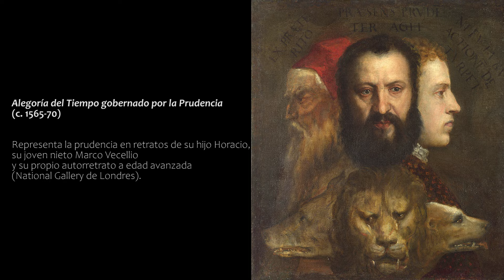TIZIANO, EL IMPERIO DEL COLOR de Laura Chiossone, Giulio Boato (2022) / CRÍTICA DE CINE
Año
2022

Duración
53 min.

País
Italia Italia

Dirección
Laura Chiossone, Giulio Boato

Género
Documental | Pintura. Biográfico. Siglo XVI

Sinopsis
Ducado de Venecia, principios del siglo XVI. El joven Tiziano Vecellio baja de las montañas para llegar a la ciudad dorada. De Ferrara a Urbino, de Mantua a Roma, pasando por la España de Carlos V y de su hijo Felipe II, Tiziano recorrió el siglo iluminándolo con sus pinturas. Maestro del color y brillante emprendedor de sí mismo, innovador tanto en la composición de un cuadro como en la forma de venderlo, se convirtió en pocos años en el pintor oficial de la Serenísima, el artista más buscado por las cortes más ricas e influyentes de Europa.